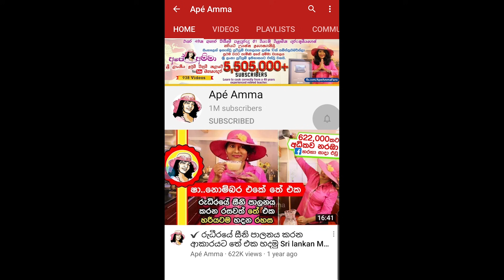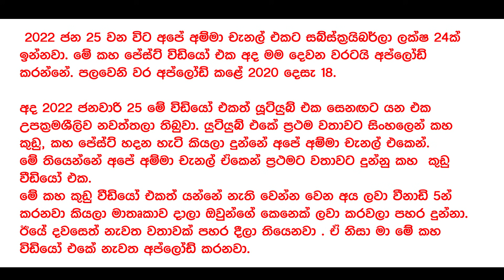✔ වේලන්නේ නැතුව හරියට ලාබෙට කහ කොටන හැටි Homemade turmeric | Kaha Paste, NO Drying Apé Amma